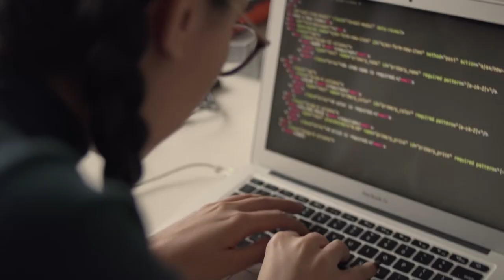Dustin at 600Minutes Executive IT 2020, Sweden